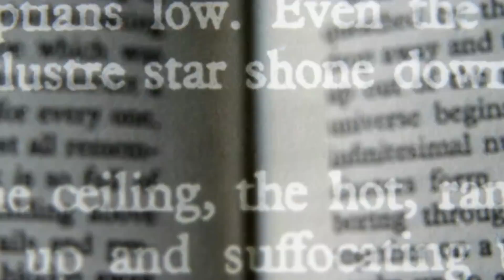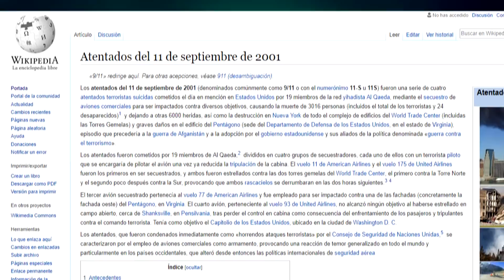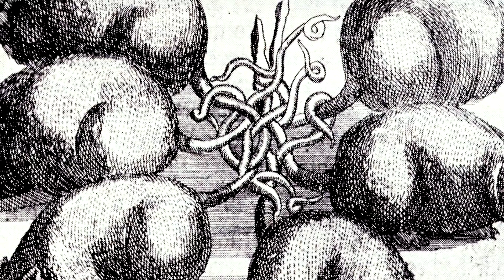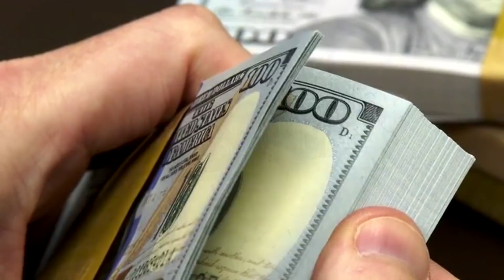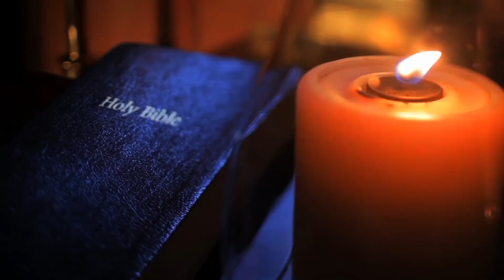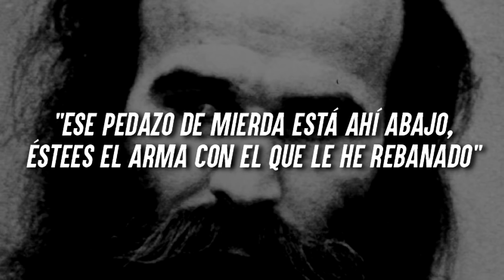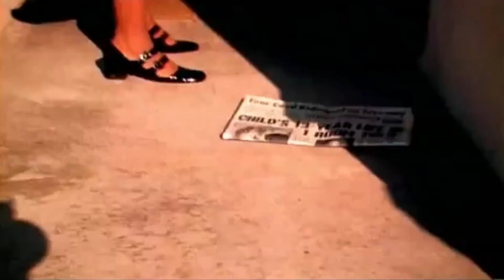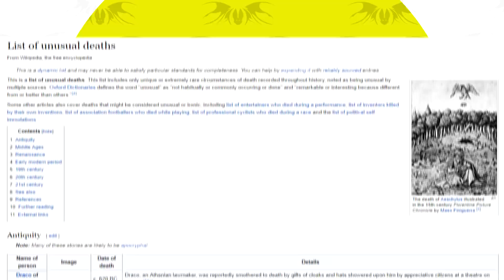Los 6 Artículos Más Inquietantes de Wikipedia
- ¿Cuándo? 2019
- ¿Cómo participar?
1. Crea una lista de reproducción con tus vídeos favoritos de la network MarginalMedia (éste canal pertenece a esa network).
2. Titula tu lista de reproducción: "MarginalMedia" o "Vídeos de MarginalMedia".
3. Escribe una descripción para tu lista de reproducción incluyendo las palabras "marginalmedia" y "cortodocumentales".